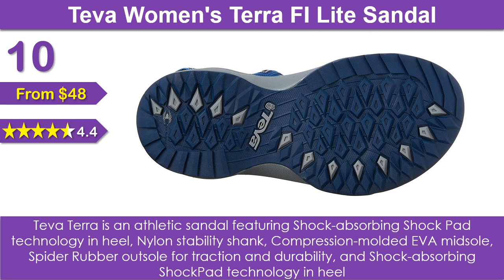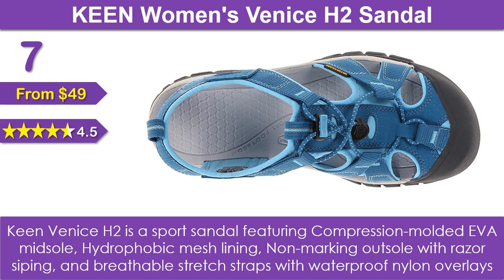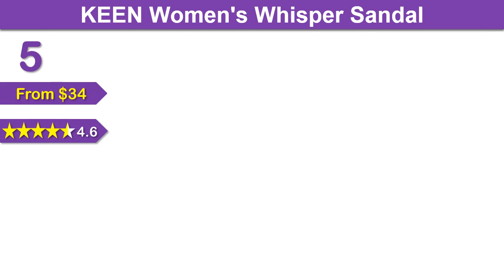Best Sandals for Walking Long Distance - Best Sandals for Women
Description Best Walking Sandals will help you to walk all day long or walk long distance. Watch this video review to know more about best sandals for walking

1. Skechers Reggae-Rasta

2. Teva Tirra Sandal

3. ECCO Yucatan Sandal

4. Birkenstock Arizona Sandal

5. Keen Whisper Sandal

6. Sanuk Yoga Sling 2

7. Keen Venice H2

8. Clarks Morse Tour Sandals

9. Keen Rose Sandals

10. Teva Terra Sandals